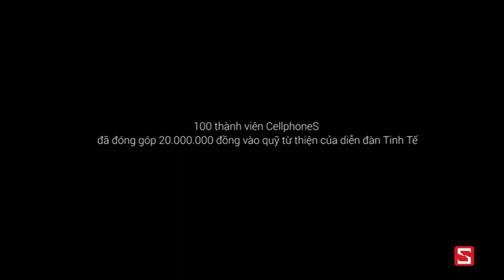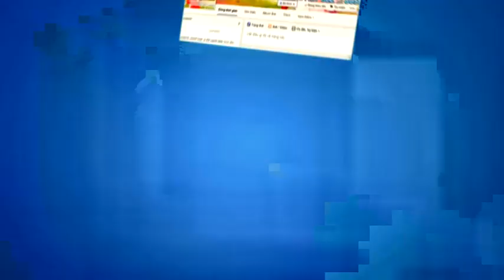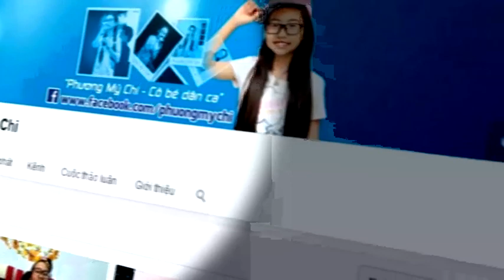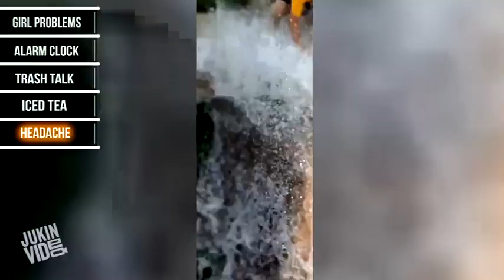Obama+Phuong My Chi+Dog+Collection Ice bucket challenge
Oggy and the Cockroaches (known as Oggy et les Cafards in French, often shortened to Oggy) is a French animated comedy series produced by Xilam and Gaumont Film Company.